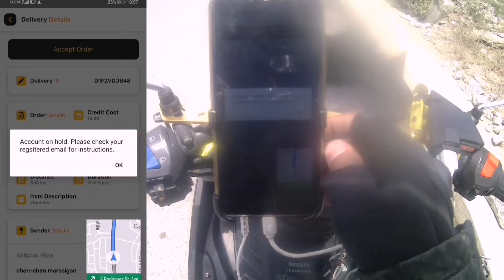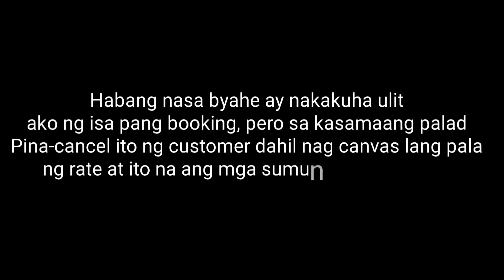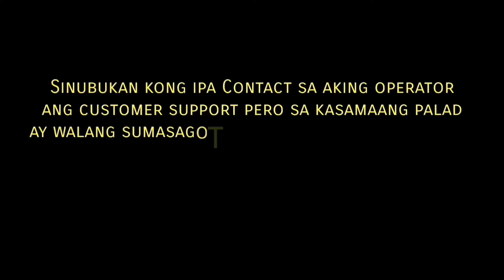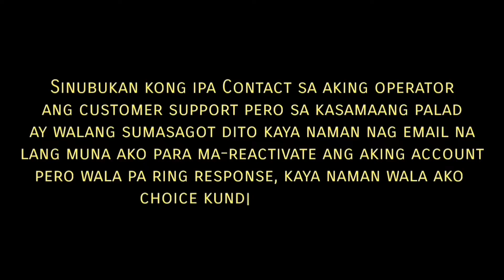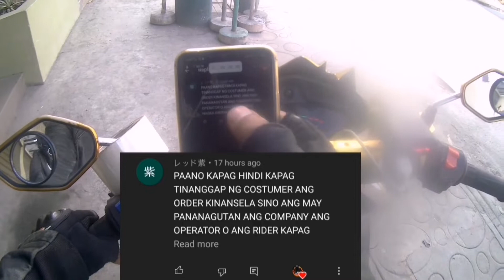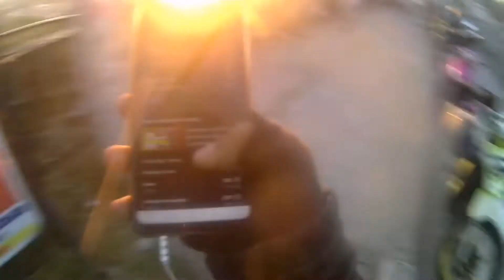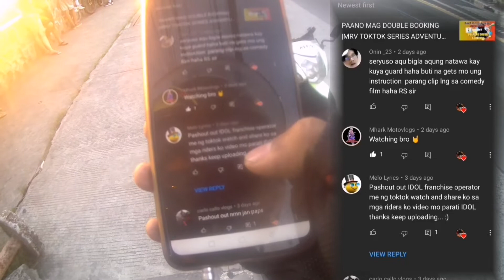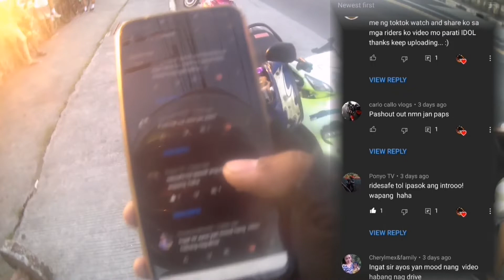PAANO MAG CANCEL NG BOOKING? KAILAN DAPAT I-CANCEL| TUTORIALS Q&A SPECIAL | TOKTOK EP. 11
Want your parcel delivered?
Book on toktok now
Download Toktok app here
?id=ph.cloudpanda.toktok